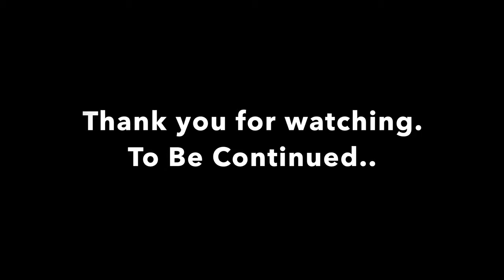Merry-Go-Round (Roblox Build a boat)